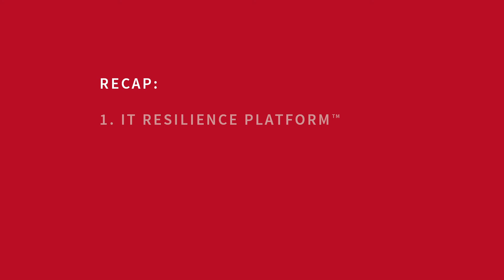Introducing the Zerto IT Resilience Platform™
The recently announced Zerto IT Resilience Platform converges backup, disaster recovery, and cloud mobility solutions into a single, simple, scalable platform. Zerto also unveiled its vision for the future of backup and the pre-announcement of Zerto 7. Zerto is changing the way backup gets done.